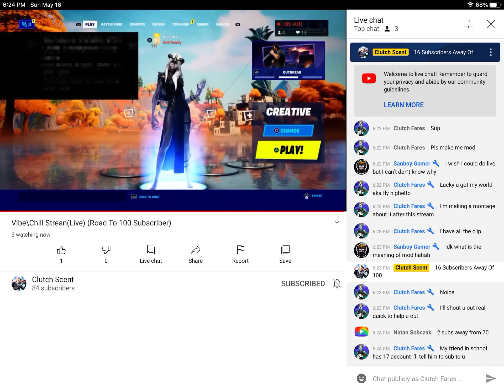Go sub to my ex duo